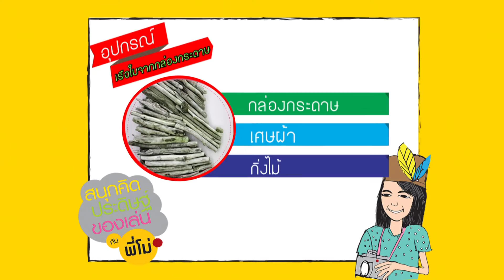สนุกคิดประดิษฐ์ของเล่นกับพี่โม่ ตอนที่ 8 เรือใบจากกล่องกระดาษ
ประดิษฐ์ของเล่นจากของเหลือใช้ภายในบ้านกับพี่โม่   เกศแก้ว ทองจรูญ
รายการนิทานอาเซียน
ศูนย์เทคโนโลยีทางการศึกษา
ถนนศรีอยุธยา
เขตราชเทวี
กทม. 10400
สนุกคิดประดิษฐ์ของเล่นกับพี่โม่ ตอนที่ 1 หมวกกระดาษจากกล่องลัง
สนุกคิดประดิษฐ์ของเล่นกับพี่โม่ ตอนที่ 2 โมบายจากแกนกระดาษ
สนุกคิดประดิษฐ์ของเล่นกับพี่โม่ ตอนที่ 3 เครื่องบินไม้ไอศกรีม
สนุกคิดประดิษฐ์ของเล่นกับพี่โม่ ตอนที่ 4 ปลอกดินสอลูกศร
สนุกคิดประดิษฐ์ของเล่นกับพี่โม่ ตอนที่ 5 ปลาดาวจากเศษผ้า
สนุกคิดประดิษฐ์ของเล่นกับพี่โม่ ตอนที่ 6 โมบายนก
สนุกคิดประดิษฐ์ของเล่นกับพี่โม่ ตอนที่ 7 หน้ากากแฟนซี
สนุกคิดประดิษฐ์ของเล่นกับพี่โม่ ตอนที่ 9 พวงกุญแจรูปบ้าน
สนุกคิดประดิษฐ์ของเล่นกับพี่โม่ ตอนที่ 10 ปลาหมึก
สนุกคิดประดิษฐ์ของเล่นกับพี่โม่ ตอนที่ 11 แก้วกระต่าย
สนุกคิดประดิษฐ์ของเล่นกับพี่โม่ ตอนที่ 12 หุ่นไล่กา
สนุกคิดประดิษฐ์ของเล่นกับพี่โม่ ตอนที่ 13 กล้องส่องทางไกล
สนุกคิดประดิษฐ์ของเล่นกับพี่โม่ ตอนที่ 14 เต่าทอง
สนุกคิดประดิษฐ์ของเล่นกับพี่โม่ ตอนที่ 15 บ้านนก
สนุกคิดประดิษฐ์ของเล่นกับพี่โม่ ตอนที่ 16 นกฮูก
สนุกคิดประดิษฐ์ของเล่นกับพี่โม่ ตอนที่ 17 หน้ากากวูล์ฟเวอรีน
สนุกคิดประดิษฐ์ของเล่นกับพี่โม่ ตอนที่ 18 คันเบ็ดตกปลา
สนุกคิดประดิษฐ์ของเล่นกับพี่โม่ ตอนที่ 19 หุ่นมือนกเพนกวิน
สนุกคิดประดิษฐ์ของเล่นกับพี่โม่ ตอนที่ 20 ปกสมุดทำจากผ้า
สนุกคิดประดิษฐ์ของเล่นกับพี่โม่ ตอนที่ 21 กล้องถ่ายรูป
สนุกคิดประดิษฐ์ของเล่นกับพี่โม่ ตอนที่ 22 เรือใบจากกระดาษกันร้อน
สนุกคิดประดิษฐ์ของเล่นกับพี่โม่ ตอนที่ 23 นาฬิกา
สนุกคิดประดิษฐ์ของเล่นกับพี่โม่ ตอนที่ 24 เตาแก๊สกับเครื่องซักผ้า
สนุกคิดประดิษฐ์ของเล่นกับพี่โม่ ตอนที่ 25 ที่ยิงถ้วยกระดาษ
สนุกคิดประดิษฐ์ของเล่นกับพี่โม่ ตอนที่ 26 โมบายแมงกะพรุน
สนุกคิดประดิษฐ์ของเล่นกับพี่โม่ ตอนที่ 27 แพกิ่งไม้
สนุกคิดประดิษฐ์ของเล่นกับพี่โม่ ตอนที่ 28 เกมส์เตะฟุตบอลจากกล่องรองเท้า
สนุกคิดประดิษฐ์ของเล่นกับพี่โม่ ตอนที่ 29 เรือใบจากเศษผ้า
สนุกคิดประดิษฐ์ของเล่นกับพี่โม่ ตอนที่ 30 แก้วเพนกวิน
สนุกคิดประดิษฐ์ของเล่นกับพี่โม่ ตอนที่ 31 หมวกกระต่าย
สนุกคิดประดิษฐ์ของเล่นกับพี่โม่ ตอนที่ 32 ปิงปอง
สนุกคิดประดิษฐ์ของเล่นกับพี่โม่ ตอนที่ 33 มงกุฎ
สนุกคิดประดิษฐ์ของเล่นกับพี่โม่ ตอนที่ 34 เกมกลิ้งลูกแก้ว
สนุกคิดประดิษฐ์ของเล่นกับพี่โม่ ตอนที่ 35 แกลลอนโยน-รับ
สนุกคิดประดิษฐ์ของเล่นกับพี่โม่ ตอนที่ 36 หน้ากากแฟนซี(ลบ)
สนุกคิดประดิษฐ์ของเล่นกับพี่โม่ ตอนที่ 36 ก้อนหินเล่าเรื่อง
สนุกคิดประดิษฐ์ของเล่นกับพี่โม่ ตอนที่ 37 ขลุ่ยแผง
สนุกคิดประดิษฐ์ของเล่นกับพี่โม่ ตอนที่ 38 ตกปลาทั้งฝูง
สนุกคิดประดิษฐ์ของเล่นกับพี่โม่ ตอนที่ 39 ร่มชูชีพ
สนุกคิดประดิษฐ์ของเล่นกับพี่โม่ ตอนที่ 40 ป๋องแป๋ง
สนุกคิดประดิษฐ์ของเล่นกับพี่โม่ ตอนที่ 41 ว่าวปลาญี่ปุ่น
สนุกคิดประดิษฐ์ของเล่นกับพี่โม่ ตอนที่ 42 เรือดำน้ำ
สนุกคิดประดิษฐ์ของเล่นกับพี่โม่ ตอนที่ 43 แทมโบรีนถ้วยฟอยล์
สนุกคิดประดิษฐ์ของเล่นกับพี่โม่ ตอนที่ 44 เรือใบจุกก๊อก
สนุกคิดประดิษฐ์ของเล่นกับพี่โม่ ตอนที่ 45 กังหันสีรุ้ง
สนุกคิดประดิษฐ์ของเล่นกับพี่โม่ ตอนที่ 46 รถไม้จากกระดุม